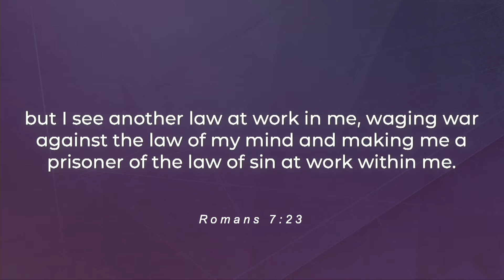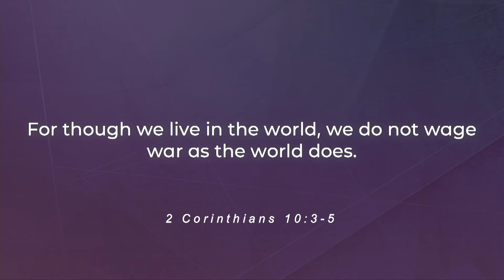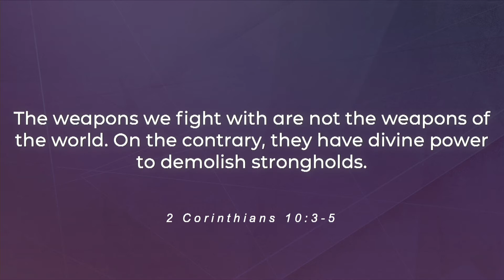Warrior, Father's Day 6-21-20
Thank you for tuning in to the Connections Church Podcast!

Father's Day is here and what better way to honor our father's than to talk about warriors of the Bible and the warriors of today, Fathers!  Join us in celebration all kinds of Father's with this special message from pastor Scott Hay

At Connections, our mission is to connect God and people through His word, prayer, and fellowship! We hope you are blessed, encouraged, and challenged by the teachings from our pastors. We want to help you find your place in God's Kingdom because you are family at Connections!